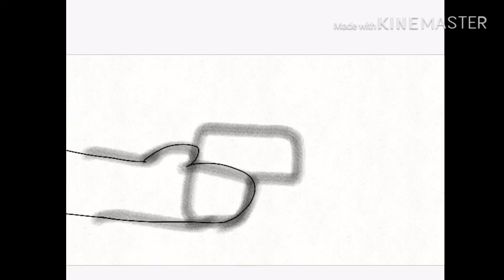Animations I’m working on part 2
Kiss my eyes and lay me to sleep -60%

Lambada meme-20%

Voice over animation-60%

Beast amv-80%

Original meme-70%

Social suffer mem-20%

Control amv-95%